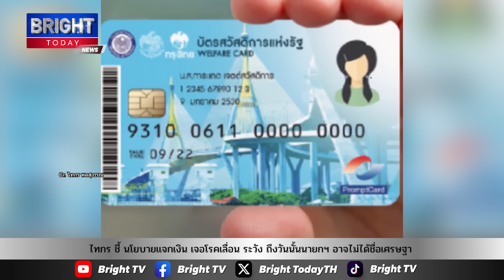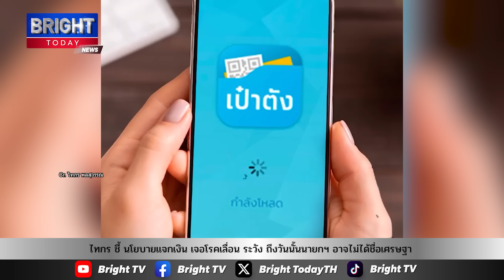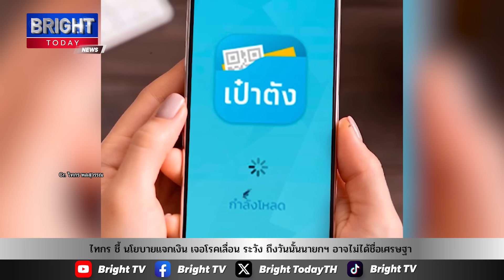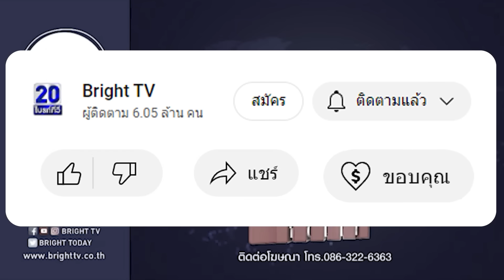ไทกร เผย เพื่อไทยเป็นโรคเลื่อนแจกเงิน ระวัง!! ถึงวันนั้น นายกฯ อาจไม่ได้ชื่อเศรษฐา